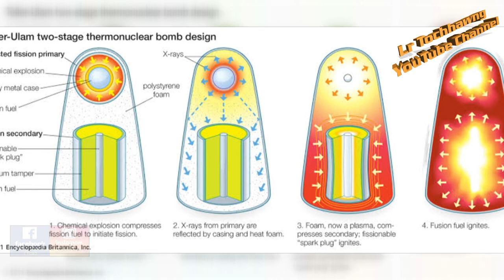AMERICA IN NUCLEAR BOMB A TIH BO NA CHANCHIN - Lalremsanga Chawngthu